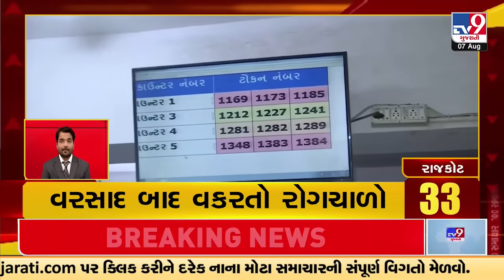Important News Of The Day | 07-08-2023 | TV9GujaratiNews